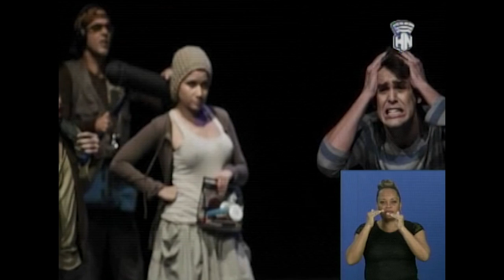Andros Perugorría en: ¨Rostros de Renacer¨.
Desde HabanaNoticiario la periodista Ivania Williams nos ofrece el quinto capítulo de la serie de entrevistas: ¨Rostros de Renacer¨, en esta ocasión con el personaje de Fabián, Andros Perugorría. Más detalles, a continuación.